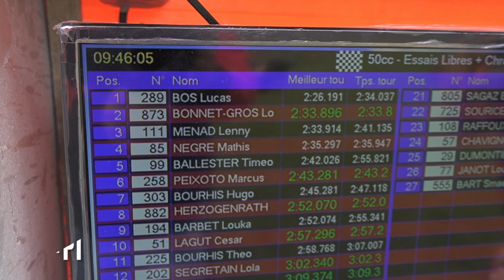J'accompagne LUCAS BOS sur la SECONDE épreuve du MINIVERT à CUSSAC, passage de JORDAN CADENEL